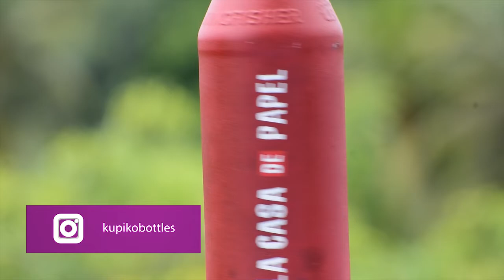Kupiko Bottles Presents Bella Ciao...